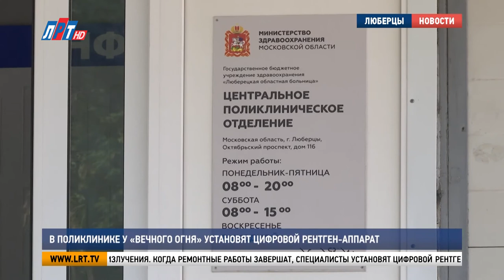В поликлинике у «Вечного огня» установят цифровой рентген-аппарат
В Центральном поликлиническом отделении проводят капитальный ремонт рентгенодиагностического кабинета. Демонтажные работы завершены, впереди – замена полов, электропроводки, отделка стен и установка современного медицинского оборудования. Когда рентген-кабинет снова примет пациентов, узнали мои коллеги.

К капитальному ремонту кабинета, в котором проводят исследования пациентам травмпункта, приступили в апреле. Черновые работы выполнены. Рабочие приступают к отделке стен и потолков. На период ремонтных работ всю нагрузку и поликлиники, и травмпункта на себя взял один кабинет.

Любовь Корнилова, врач-рентгенолог Центрального поликлинического отделения:

«Нам очень тяжело здесь, на этом одном аппарате, принимать больше 100 человек. Он не выдерживает нагрузки. Мы с нетерпением ждём и желаем, чтобы нам побыстрее и получше поставили аппарат».

Диагностический кабинет будет состоять из процедурной комнаты и пультовой. В помещении сделают многоуровневое освещение, а стены покроют специальной штукатуркой, которая защитит от проникновения излучения. Когда ремонтные работы завершат, специалисты установят цифровой рентген-аппарат.

Владимир Ружицкий, глава г.о. Люберцы:

«Рентген-оборудование уже закуплено. Сегодня ведётся ремонт в этом помещении. Я думаю, что до конца августа оно здесь будет установлено. И будут совершенно другие возможности. И главное, для врачей, которые будут тут работать, будут комфортные условия».

Кроме ремонта рентгенологического кабинета в рамках реализации государственной программы московской области «Здравоохранение Подмосковья» в округе отремонтируют два здания службы скорой помощи. Кабинеты Люберецкой областной больницы оснастят новым оборудованием: ангиографической системой, маммографами и рентген-аппаратами. Все работы планируют завершить к сентябрю.